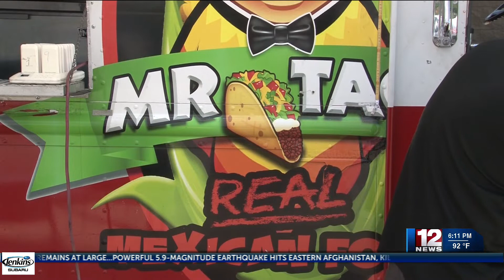Walmart, Mr. Taco raising money for Elkins girl